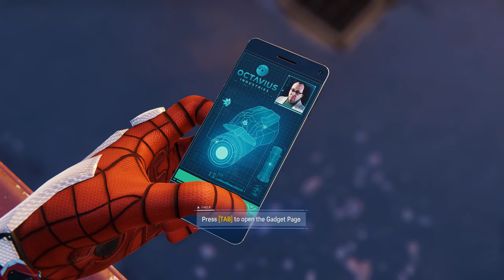PART 3 | Marvel's Spider-Man Remastered PC Gameplay Walkthrough | AVENGERS SUIT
Playing Marvel's Spider-Man Remastered on PC with 2k resolution using a 3080ti graphics card.